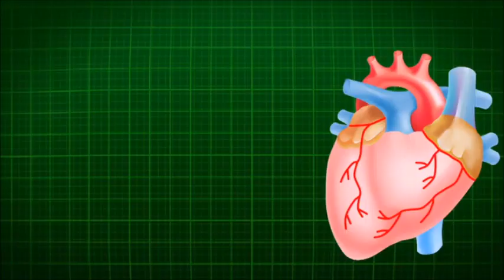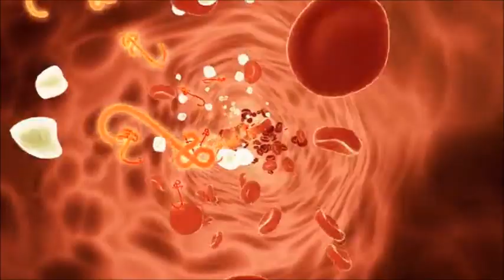Daniel Bisogno revela ser portador de VIH: “¡la prueba salió positiva!”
Lloró al confesar todo